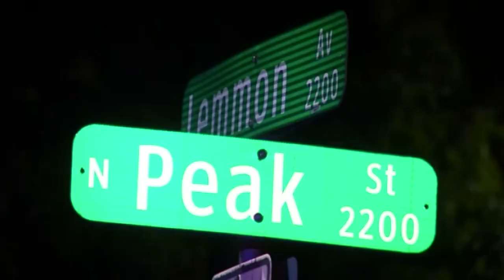Police Chase Would-Be Robbery Suspects (04/25/16)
Mesquite, Texas

This chase began when a Mesquite officer noticed a group of suspicious men sitting inside a parked 2001 Chevrolet Tahoe. The officer then noticed that one of the suspects was wearing a mask over his face. When the driver saw the officer, he sped out of the parking lot.

The driver then leads police on a high-speed chase into Dallas, ending near Lemmon Avenue and Peak Street. Three people jump from the vehicle and flee on foot. Two of those who were inside the vehicle were taken into custody -- the driver escaped.

"It is very likely that the suspects were planning to do a robbery in the parking lot," police said.